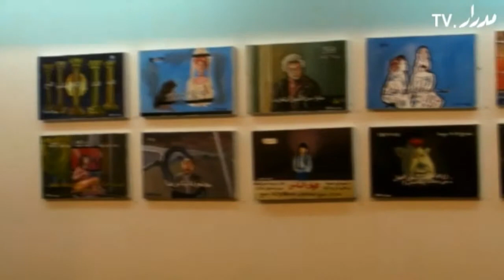Ahmed Sabry: El Brince TV - أحمد صبرى: تلفزيون البرنس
معرض تلفزيون البرنس بجاليرى مشربية 22 أبريل 2010 ولقاء مع الفنان أحمد صبرى